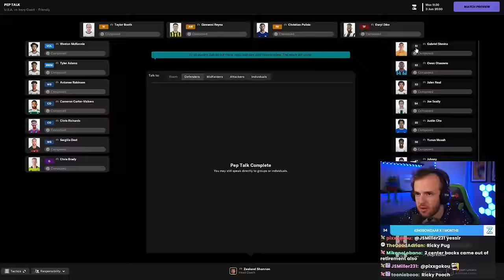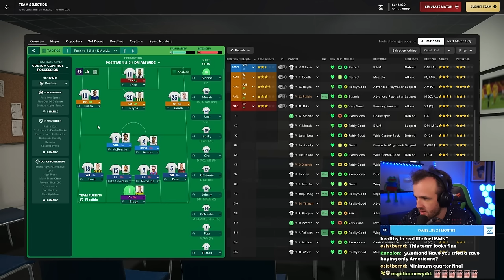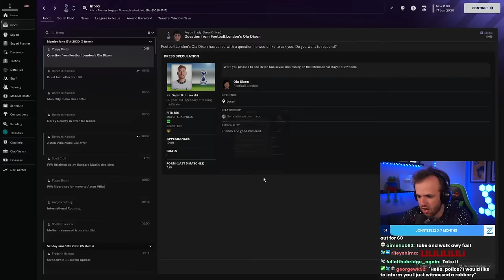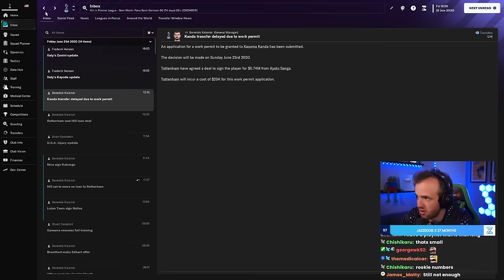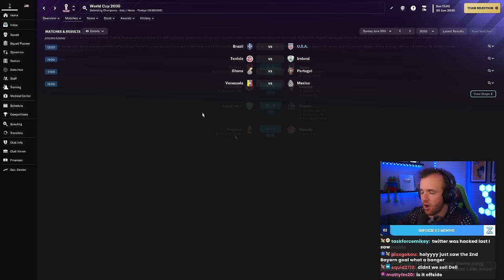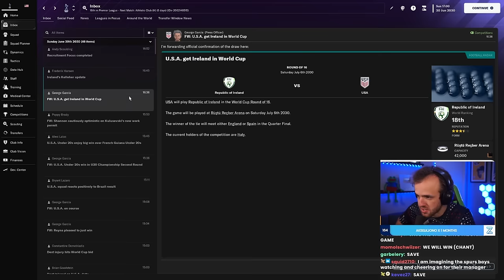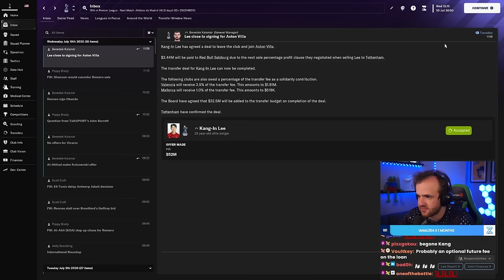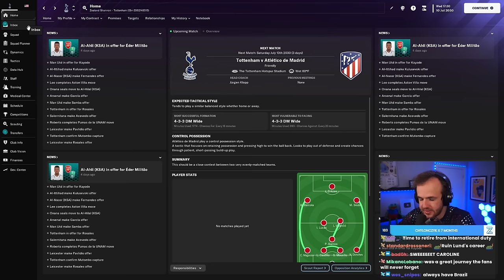WE GO FOR THE WORLD CUP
Streamed Tuesday, March 5th, 2024 -- SURELY we can win, right?
Much Love,
FM Senpai